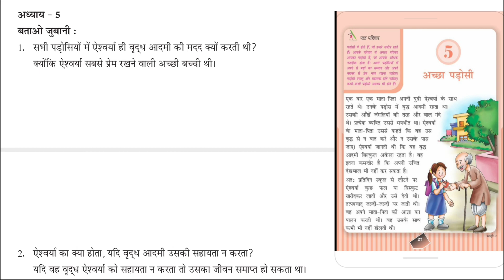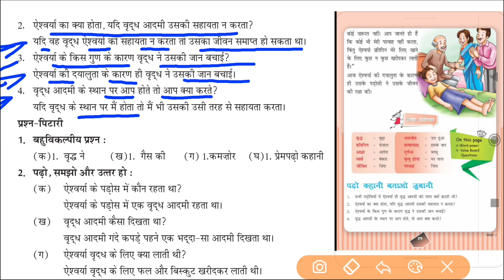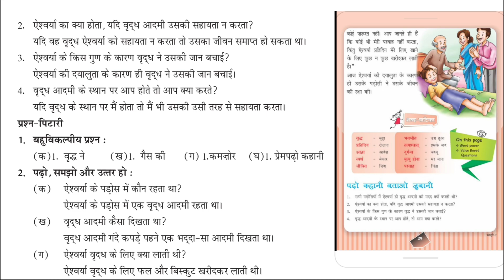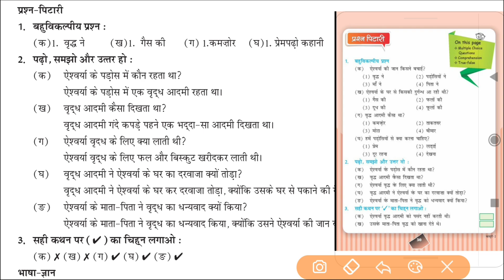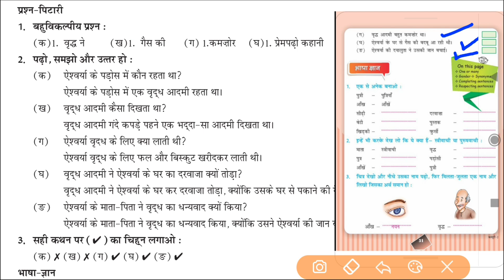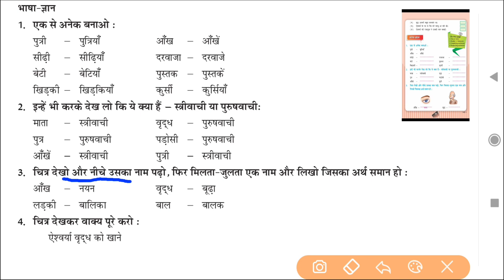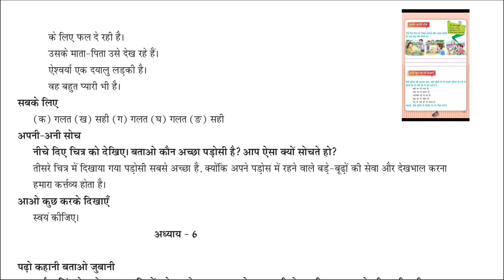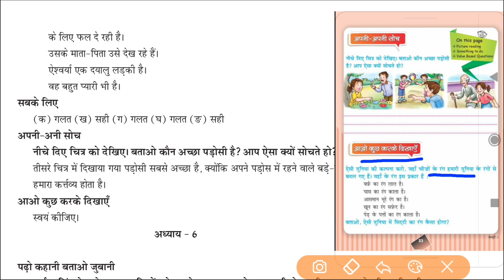5. अच्छा पड़ोसी | Question Answer | Kasturi_Class_2_Hindi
Please watch 5. अच्छा पड़ोसी | Question Answer | Kasturi_Class_2_Hindi
achcha padosi
Achcha Padosi

Kasturi Class 2 Hindi
class 2
वर्ग 2
class 2 chapter 5
Chapter 5
पाठ 5
adhyay 5
कस्तुरी
Kasturi
Hindi
हिंदी
Question Answer
prashn Uttar
प्रश्न उत्तर
StudyClass5